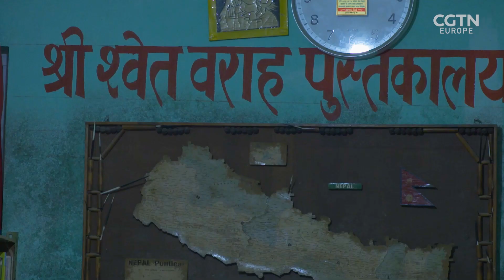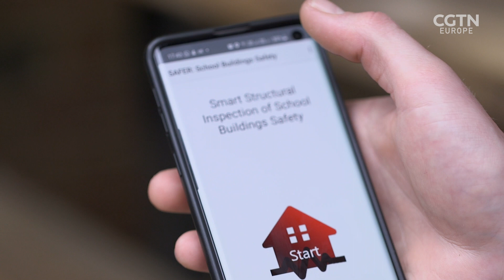Making earthquake-safe buildings in Nepal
Earthquakes don't kill - buildings do. This is particularly true in developing countries where building materials are limited by cost and availability. In Nepal, the devastating 2015 earthquake flattened whole neighborhoods and villages when centuries-old monuments and temples collapsed. Shini Somara talks to Professor Anastasios Sextos from Bristol University and his colleagues at the SAFER Nepal Project who are working with communities to avoid future devastation by using seismic engineering to make existing structures safer for residents. One approach they found to work - building on layers of plastic and sand.